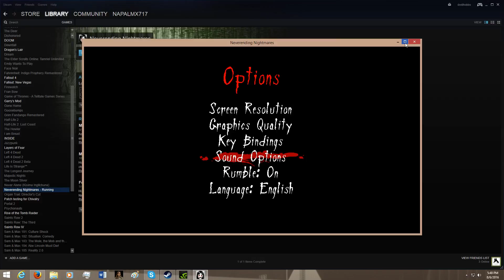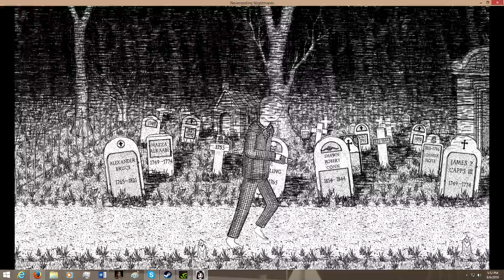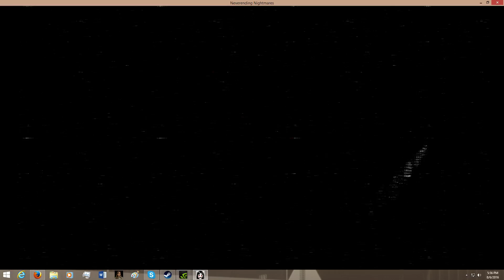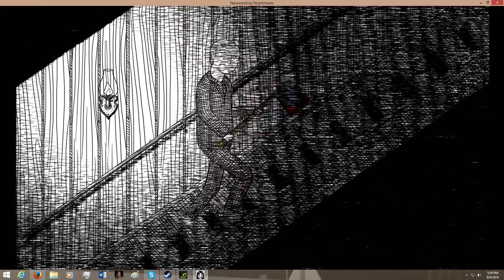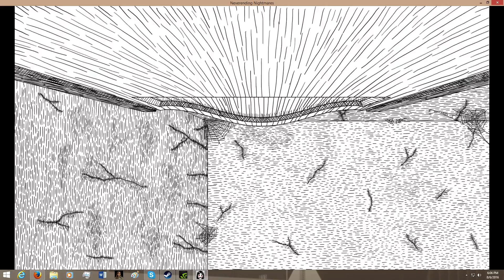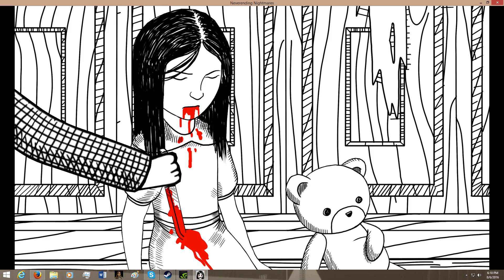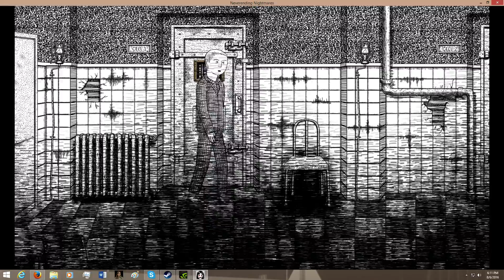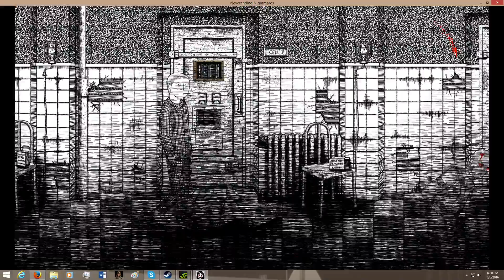Napalm Plays: Neverending Nightmares (For a bit...)[1080p60fps]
There are other less painful ways to wake up you know. Like a simple pinch to the arm would be better than tearing off your freakin' arm!